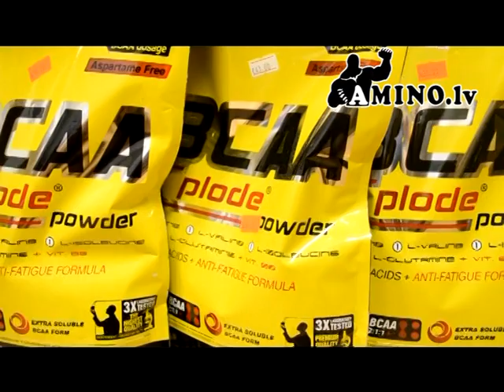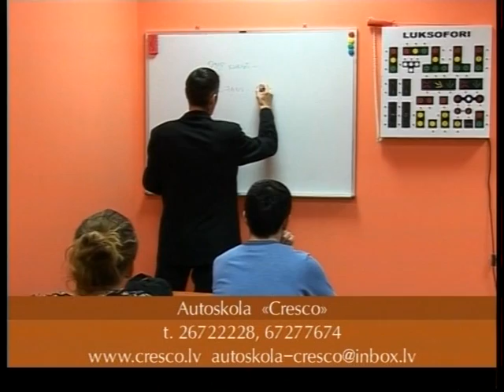FIGHT REVIEW 5